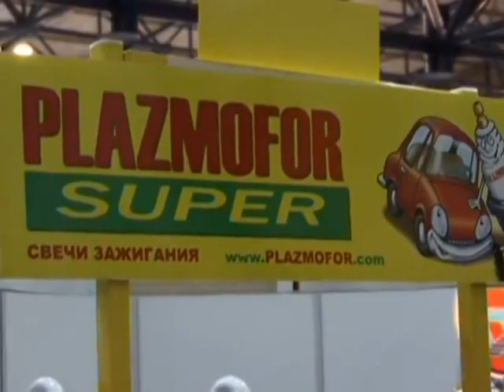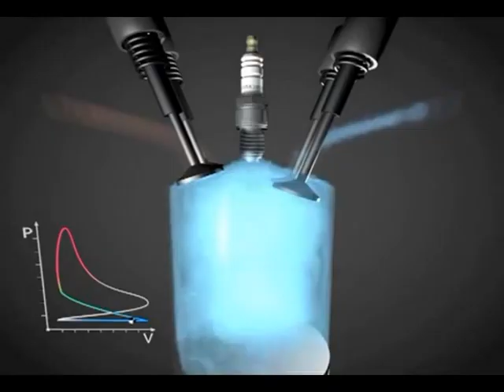Инновационные Плазменно-Форкамерные свечи зажигания Плазмофор. Демонстрация работы!!!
На видео демонстрируется принцип работы плазменно-форкамерной (ПФ) свечи зажигания в цилиндре ДВС. Воспламенение топливной смеси происходит на маленькой искрой, а мощным факелом истекающим из форкамеры ПФ свечи зажигания Плазмофор.